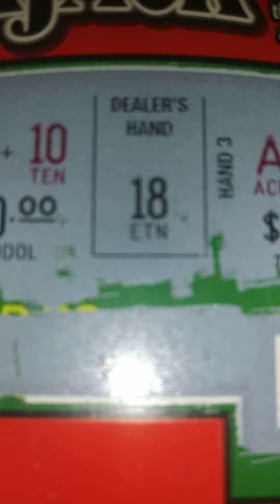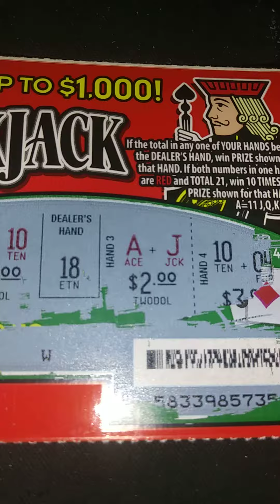Blackjack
Virginia lottery